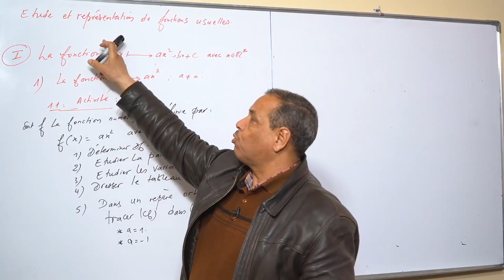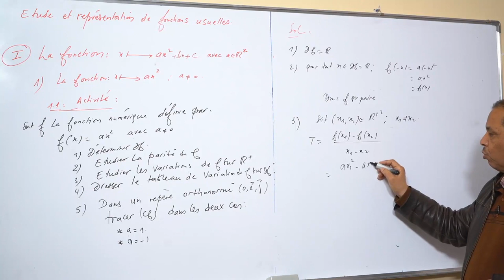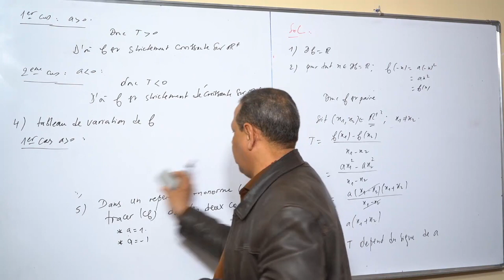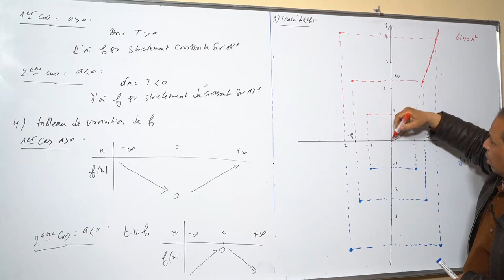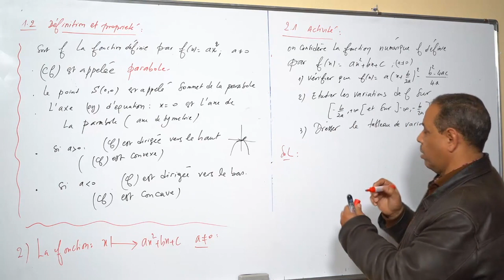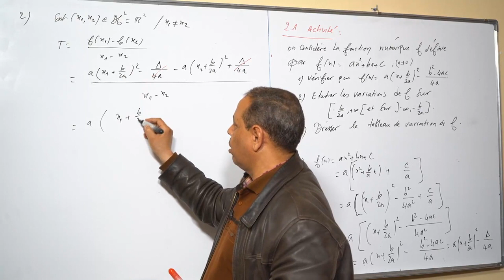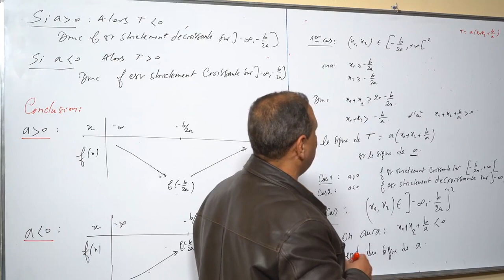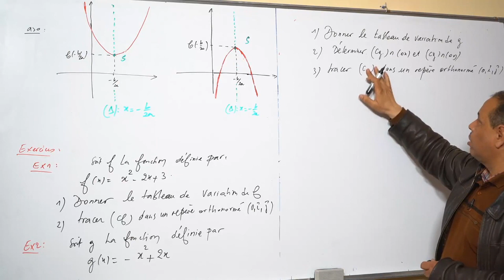Fonctions usuelles la parabole